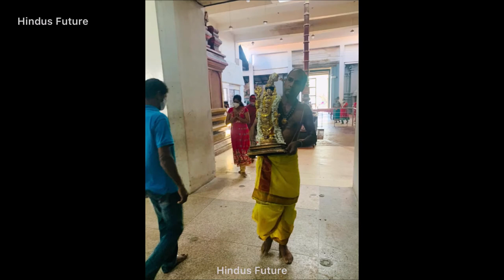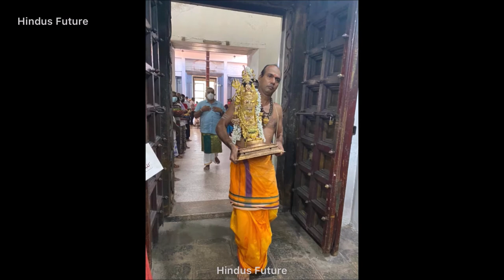Lord Sri Rama worship the shrine in Sri Munneswaram to vimoshnam from Brammahaththi Dosam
Ramayana Historical Places In Sri Lanka - Sri Lanka dubbed as Shiva Bhumi ( the land of God Shiva ) in ancient Indian epics and literature is blessed with the five hallowed shrines of Shiva (pancheswarams) and three of them, according to mythology, were consecrated by Sri Rama, the hero of the epic Ramayana who ruled in Ayodhya and is believed to be the incarnation of Hindu God Vishnu. According to mythology, he was returning to Ayodhya in his airship ‘pushpak Viman’ with his consort Sita, younger brother Laksman, Lankan King Ravana’s brother Vibheeshana and his contingent after defeating Ravana in war when ‘ brammagaththi’ , the evil-spirit for the sins he committed in the war, had him in its grip.
But, when he was flying over the site of the Munneswaram Temple , due to its divine power, the ‘brammagaththi’ left him and he alighted to worship the shrine. Sri Munneswaram in Chilaw, Koneswaram in Trincomalee and Thruketheeswaram in Mannar were consecrated by Rama after installing the ‘Shiva Linga’, according to mythology. Incidentally, Sri Munneswaram which has epigraphs and inscriptions dating back to the reign of King Parakramabahu VI has now come under the focus of the Archaeological Department with the recent finding of a headless statue of a Goddess which the archaeologists believe is of historical value.